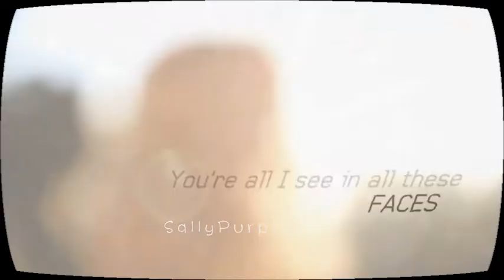☾ Nᴇᴏɴ Lɪɢʜᴛs - Cʜᴀᴄʜɪ Gᴏɴᴢᴀʟᴇs ☽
Hey Girlies and Guy...ies?

How are you guysss? I've got a new obsession, and this time; she's a dancer. CHACHI GONZALES. OH MY GOD, she's perfect. P E R F E C T. idek. Anyway, I hope you like this. It took me like an hour to make, which is yay, cause usually it takes me like 3 weeks but yeah. I'm kinda happy with it, except for the end. The End sucks. Ignore the end.

ily guys.
Sally xo

Fandom: Chachi Gonzales
Song: Neon Lights
Artist: Demi Lovato
Programme: WMM